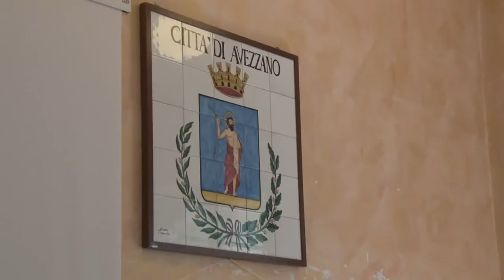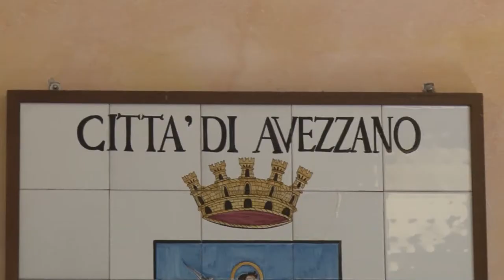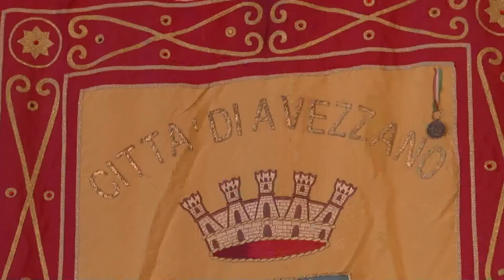Avezzano: Verdecchia appoggia Di Pangrazio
Continuano i movimenti di partiti e candidati in vista delle prossime elezioni comunali ad Avezzano. Roberto Verdecchia annuncia il suo appoggio al candidato sindaco, Giovanni Di Pangrazio. Sul divorzio con il Pd dice: "Ordito un piano ai miei danni"